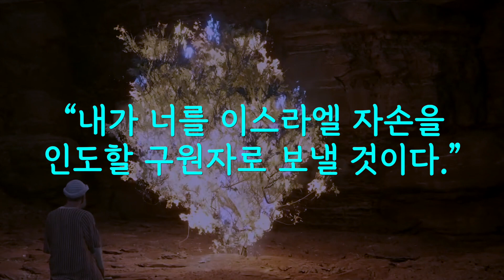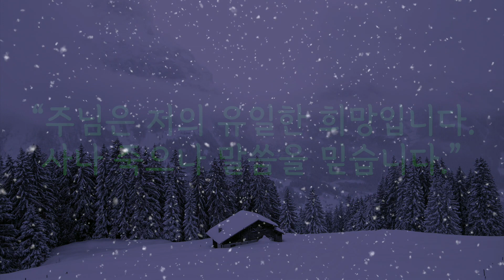모세의 축복 | 데이빗 윌커슨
Death of a Promise | David Wilkerson

친구가 좋아했던 찬양이 생각나네요.

마음에서 떠나지 않는 그리움으로
긴 명절을 보내고 있습니다.
찬양으로, 영상으로
주님의 위로가 되길 바랍니다.